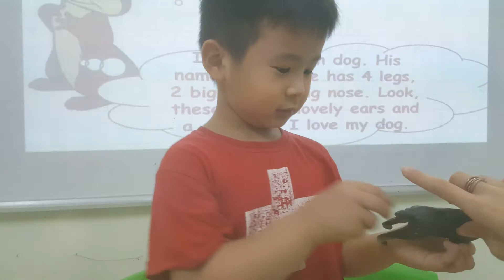Show and Tell - Đức, Vũ, Đăng, Hùng - Ju22- Ms Jenny - Tomokid